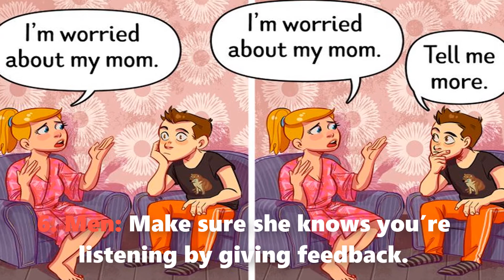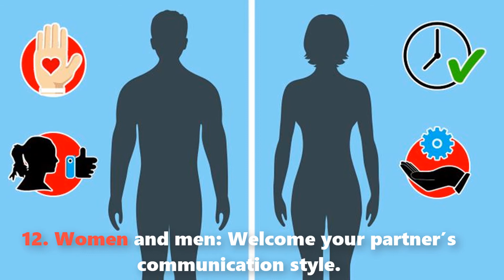Psychology Shows 12 Things Men and Women Need to Change in Their Communication Styles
Psychology Shows 12 Things Men and Women Need to Change in Their Communication Styles in Order to Understand Each Other Better

Bright Side is here with 12 pieces of advice to help you have a smoother relationship with your boss, your parent, or your significant other.
1. Women: Don’t read between the lines.
2. Men: Don’t advise, just listen.
3. Women: Appreciate that he wants to comfort you.
Men: Act as you care.
4. Women: Understand that men also enjoy some “quality me-time.”
5. Women: Try to be more clear about your intentions.
6. Men: Make sure she knows you’re listening by giving feedback.
7. Women: Try seeing a task as just a task.
Men: Add some romanticism into the task itself.
8. Women: Understand that men often need to be doing something while they chat.
9. Men: Don’t hesitate to ask for help.
10. Women: Realize that men are selective listeners.
11. Women: Don’t let your anger accumulate.
12. Women and men: Welcome your partner’s communication style.

How do you understand guys more easily? What do you think are the biggest flaws in woman-to-man communication?